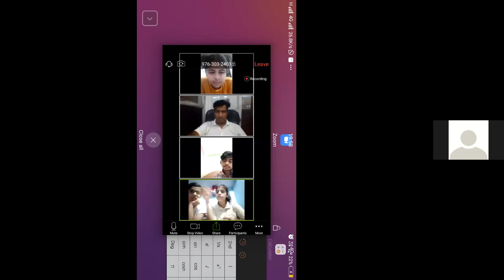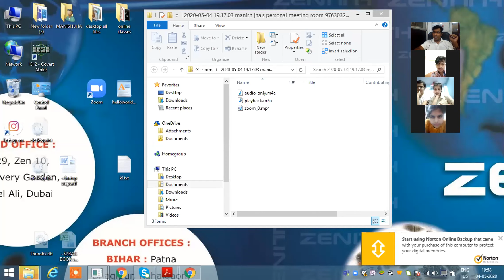log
zenith,zenithdiksha,diksha,career,cbse,ncert,solutions,education,chapter details
What are the types of function in math?,What is a function in math?,maths relations and functions,relations and functions class 11 pdf,relation and function class 11 ncert solutions pdf relations and functions class 11 domain and range,How to make maths project for school topic is relations and functions,zenith,zenithdiksha,diksha,best coaching in delhi,best video on maths,best ncert solutions